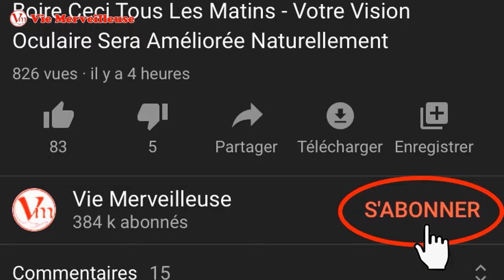Perdre De La Graisse Du Ventre En 10 Jours Avec Juste Cette Boisson! PAS DE RÉGIME-PAS D’EXERCICE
La Graisse Du Ventre n’est pas seulement ennuyeux, mais peut aussi conduire à la mort précoce.  Heureusement, il suffit de consommer cette boisson simple peut vous aider à Perdre La Graisse Du Ventre efficacement. Il n’y a que 2 ingrédients principaux dans cette recette, et les deux sont naturels.

Seulement 10 jours de consommation de cette boisson vous aidera à Perdre La Graisse Du Ventre. Vous obtiendrez plus sain et plus mince et plein d’énergie.